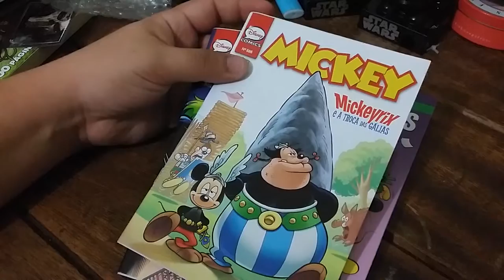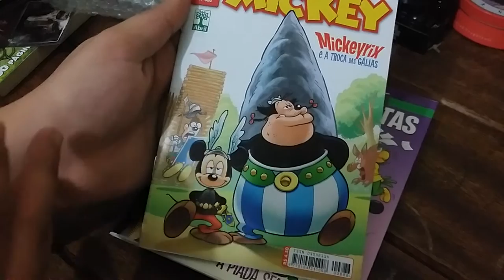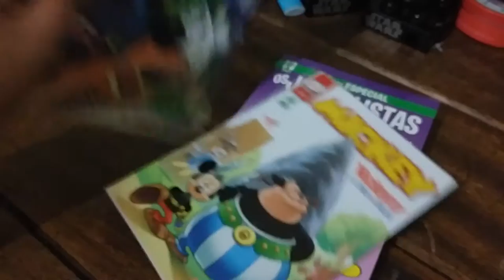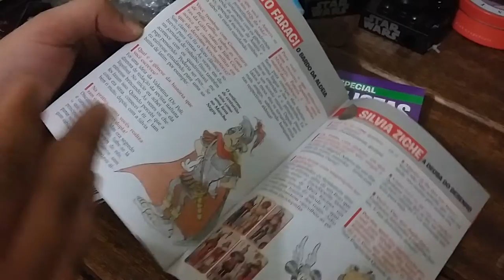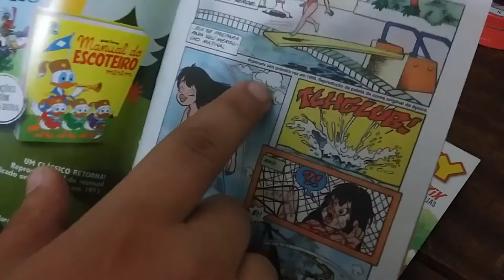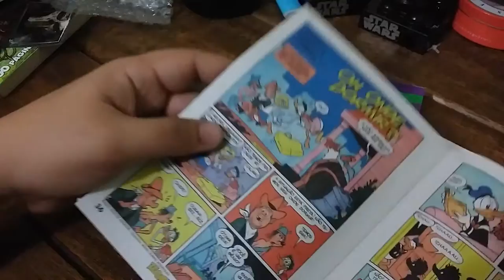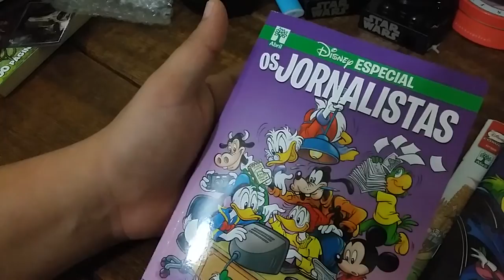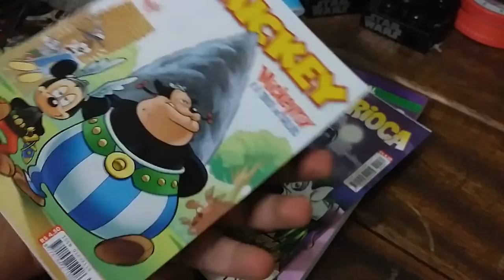Morcego Verde a Piada sem Sal.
Alguns gibis da Disney lançados esse mês, um deles e uma linda homenagem ao Asterix e outra uma republicação de uma paródia de Batman a Piada Mortal.
Vale pra colecionar,  ambos os gibis não são grande coisa.